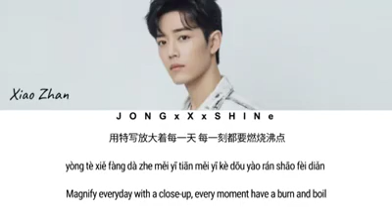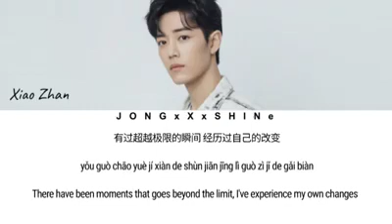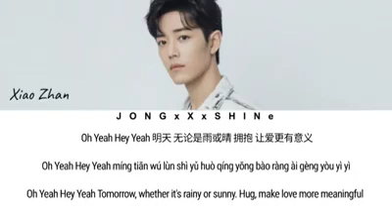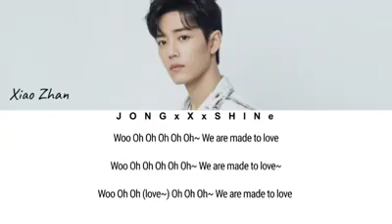Xiao Zhan Hit Song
Spotlight